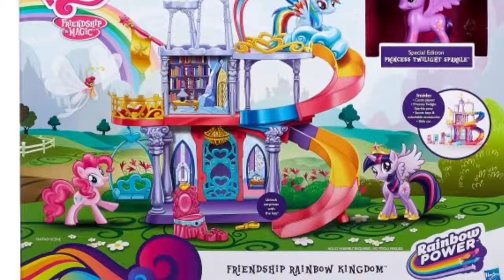MLP Toy Review-|Princess Twilight's:Friendship Rainbow Kingdom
Watching Videos in HD Makes 'Em 20% Cooler!!!
My videos are meant for younger Bronies and Pegasisters who enjoy the show "My Little Pony".
Any hateful, inappropriate, or spam comments may result in a delete of the comment, or get banned from this channel.
Thanks! -MuppetGagafan Jose
Vine:@MuppetGagafan Jose (No posts Yet...COMING SOON!)
subscribe to this channel for awesome videos,i upload as many videos as i can.. right now i'm working on my cupcakes winter premiere episode (SHOCKING SPIN-OFF) and it's about 23:00 Mins. long.